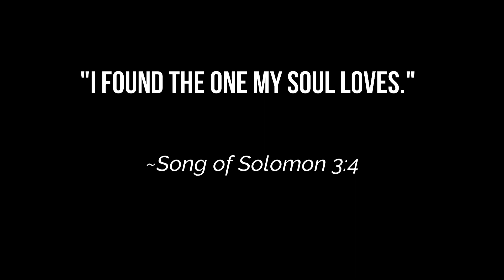Hannah & Zach: October 12, 2019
Wedding day for Hannah and Zach.